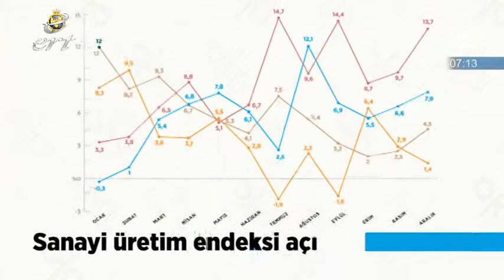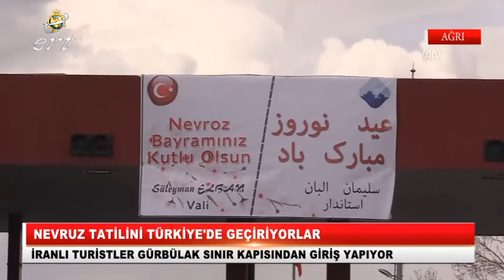16 03 2018 HABERLER